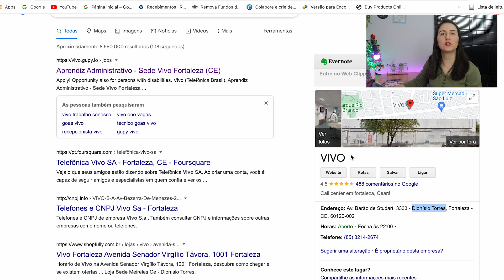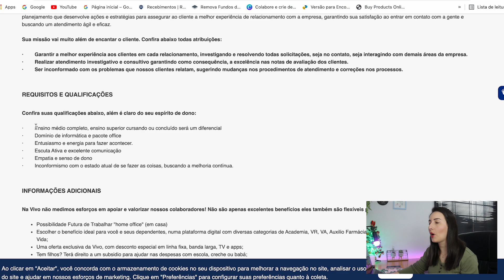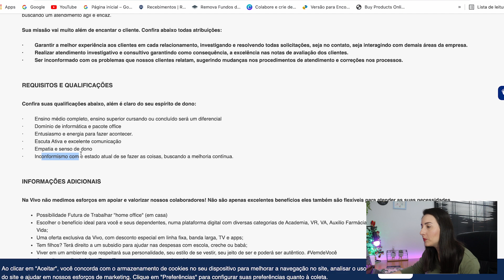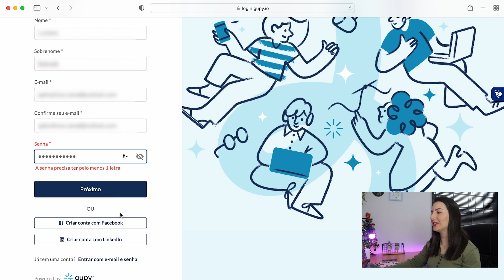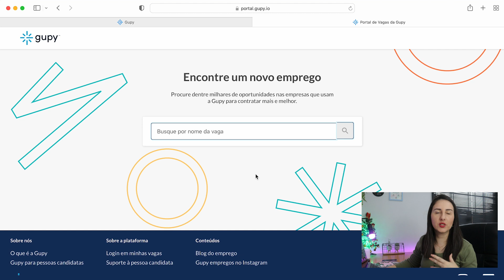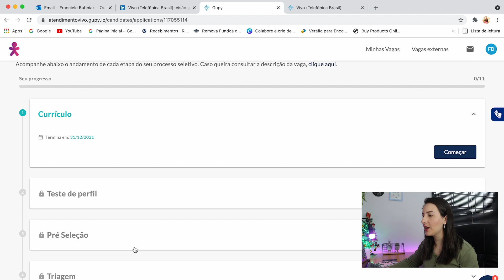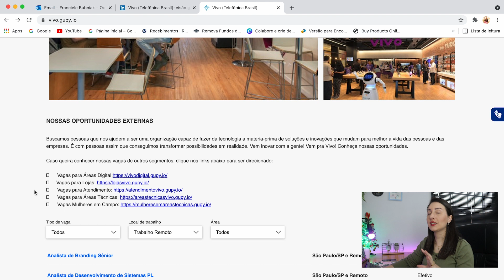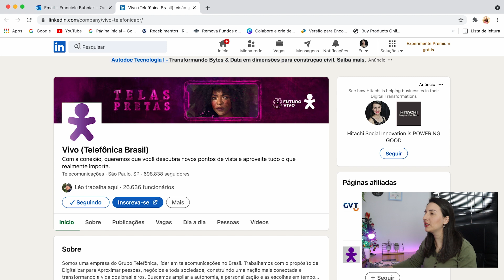COMO TRABALHAR HOME OFFICE PARA VIVO | Vagas callcenter home office nível médio e sem experiência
📗Conheça meu e-book Desvendando o Home Office - para você que não sabe por onde começar! Aprenda o que é, como funciona, plataformas disponíveis, acesso a vários bônus ➡️

🎁 Confira um e-book gratuito especial com 100 ideias de trabalho home office! CLIQUE AQUI 👉🏼

SOBRE O VÍDEO: Nesse vídeo mostrei uma opção de empresa que disponibiliza vagas na modalidade home office, que inclusive está disponibilizando vagas callcenter home office sem precisar de experiência e nível médio!
Quero te ajudar a conquistar sua tão sonhada oportunidade de trabalho home office.

⚠️ RECADO IMPORTANTE: Nada neste canal é uma promessa ou garantia de ganho! Tudo depende do seu esforço. Nenhum método que menciono é para ganhar dinheiro absurdo fácil e rápido e de forma surreal, através de pirâmides ou de forma irregular.

SOBRE O MEU CANAL:
Aqui é o meu lugar pra ensinar tudo que estou aprendendo sobre essa rotina, contar e ensinar meios e alternativas de ganhar dinheiro trabalhando em casa juntamente com dicas para fazer tudo isso de forma a encaixar na rotina de mãe, dona-de-casa e esposa.